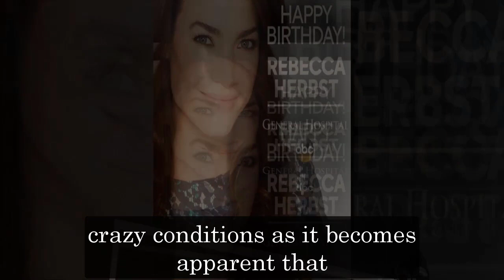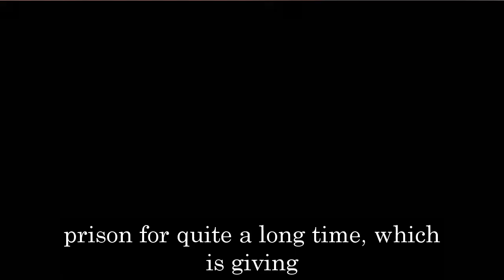General Hospital Shocking Spoilers Sonny goes to prison, Carlu becomes the boss of the mod